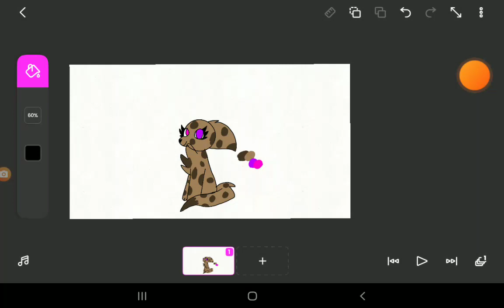my new oc for